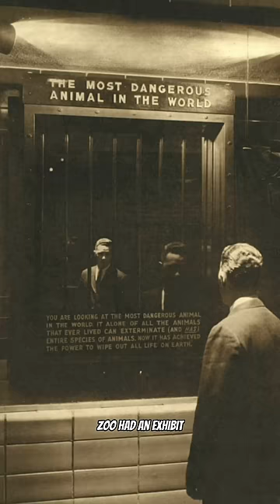THE MOST DANGEROUS ANIMAL IN THE WORLD!!